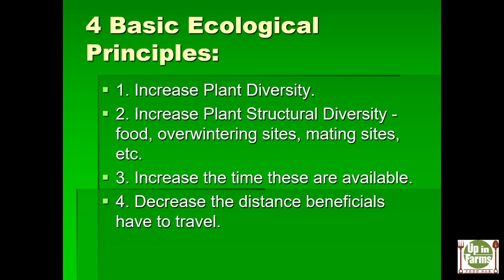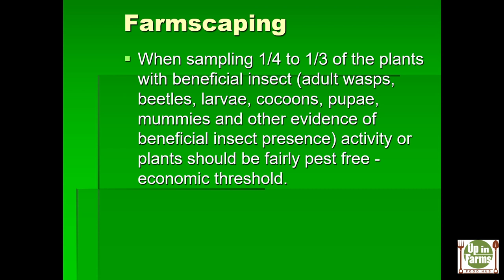Farmscaping: An Interview with Justin Duncan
This inaugural video in the new Up in Farms video podcast series is an interview with NCAT Sustainable Agriculture Specialist Justin Duncan. Justin enlightens us about the mysterious science of "farmscaping" to build sustainable ecosystems for your farm.